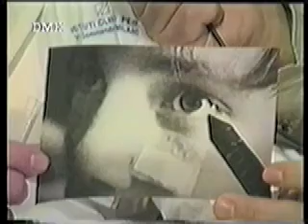MEDJUGORJE: IL MISTERO IN PUNTI 4 (2° parte LA SCIENZA 1)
Marcello de Stefano, noto regista friulano, con la mia collaborazione presenta alcuni stralci del film su Medjugorje, le cui immagini sono state girate sin dal 1984.
Il filmato è un documento storico per il quale l'amico regista Marcello De Stefano, molto conosciuto in Friuli, ma anche a Cinecittà ha lavorato per molto tempo dagli anni '80 a proprie spese.
Io l'ho aiutato a fare molte riprese recandomi appositamente a Medjugorje a mie spese e per molte volte..

Il mistero Medjugorje in punti quattro (1990), è - con i suoi quattro film - un'accurata analisi dei fatti accaduti nel paesino slavo, fin dal 24 giugno del 1981, quando sei adolescenti, poi chiamati veggenti, "ebbero" o "avrebbero avuto" per la prima volta l'apparizione della Madonna. L'esposizione, nella sua serietà, implica come partenza il discorso scientifico - gli esperimenti scientifici sui veggenti di Medjugorje - come doverosa introduzione razionale ai fenomeni "paranormali - religiosi" ivi avvenuti, e tutt'ora in corso, registrati nella tetralogia filmica.